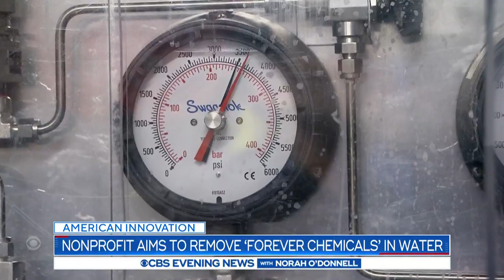Nonprofit aims to remove "forever chemicals" in drinking water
A scientific nonprofit has developed promising technology to eliminate toxic "forever chemicals" from drinking water. Mark Strassmann takes a look.